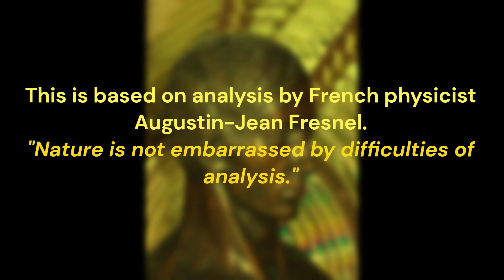Cairns Sunday, June 11, 2023 Race 4 1500 meters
Race 6
CLUDEN PARK BENCHMARK 65 HANDICAP 1609M Tue 30 May 2023 Townsville Good 4